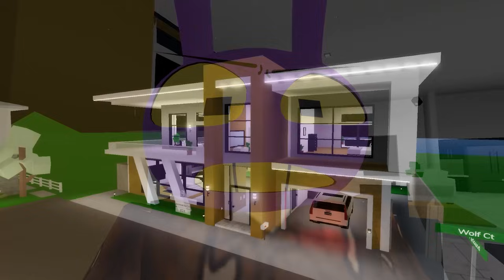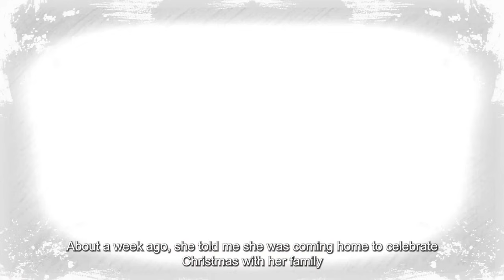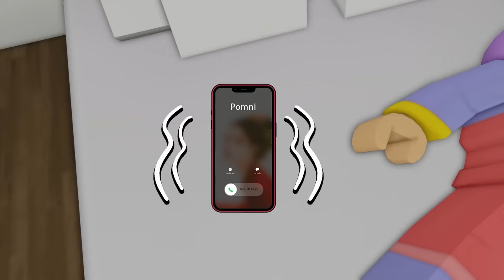ROBLOX Brookhaven 🏡RP - SAD STORY: POOR POMNI KICKED OUT BY HER RICH HUSBAND JAX | TADC ROBLOX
About Us: We are a team of passionate Roblox creators and storytellers, dedicated to bringing you the most captivating and engaging movies set in the limitless universe of Roblox. Our channel is a melting pot of creativity, where imagination meets the digital world, and stories come to life.
Have a question, suggestion, or idea for our next movie? We'd love to hear from you! Reach out at the comment of each videos